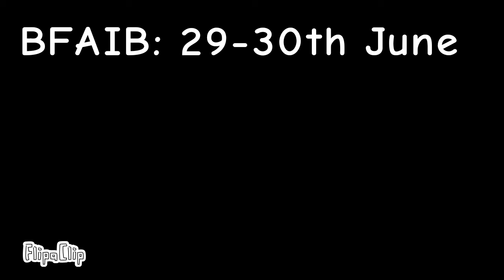When do stuff come? (Release Dates Summer Vacation edition)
not verified.

Cool